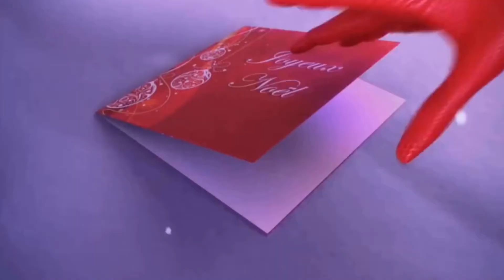All I Want For Christmas MEP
Song: All I Want For Christmas - Megan Nicole

Part 1: Nijiro Days (InfamousLove)
Part 2: Kimi Ni Todoke (Terezi Pyrope)
Part 3: Miraculous Ladybug (Kurai Yuba)
Part 4: Toradora (Kurai Yuba)
Part 5: Steven Universe (InfamousLove)